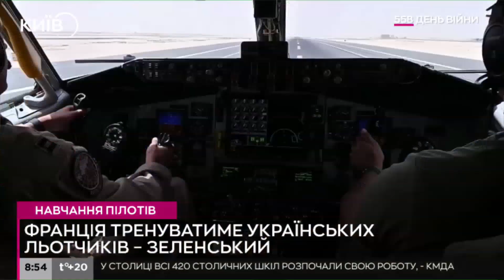Україна та Франція домовилися про навчання пілотів — Зеленський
Франція буде тренувати українських військових пілотів.